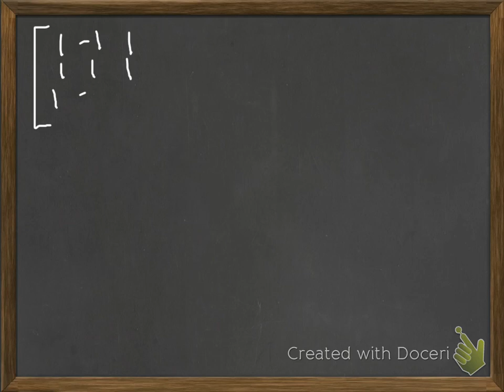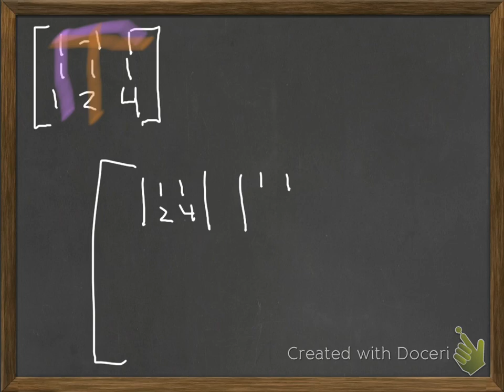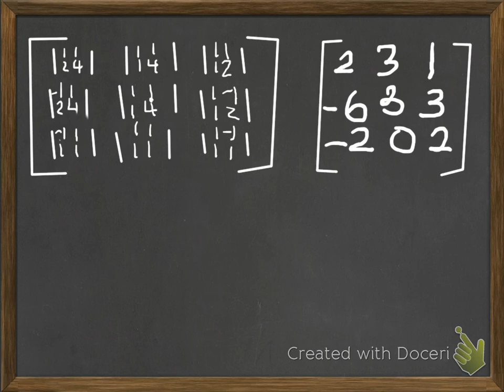Juliet and Katherine (Inverse of a 3x3 Matrix)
Juliet and Katherine teach you how to find the inverse of a 3x3 matrix. YAY!